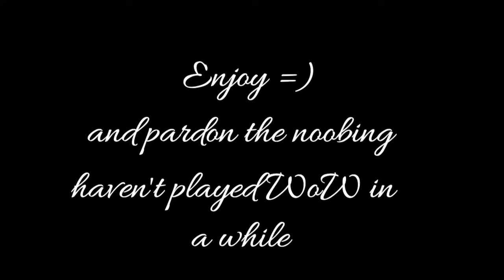World of Warcraft - Legion Expansion. Demon Hunter quests / Part 1 [SPOILERS]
Although the major Legion Expansion drops on 30 August 2016, Blizzard has unlocked some nice features ahead of the update. If you pre purchased the game, you get access to Demon Hunters.

In this video, I move through the Demon Hunter quest-line and show you what a true noob is like.